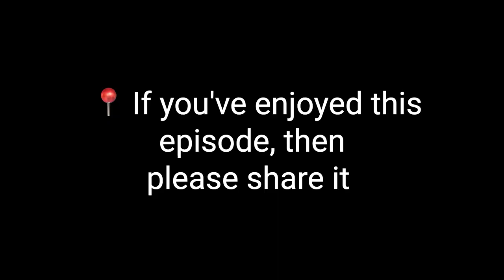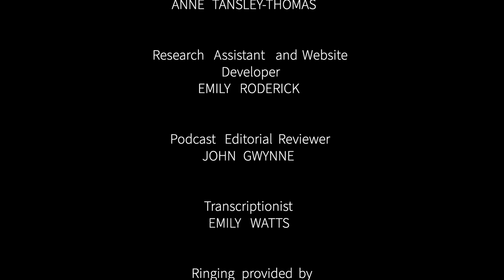Our Podcast’s Fifth Year Anniversary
Join us as we celebrate the fifth anniversary of 'Fun With Bells', a podcast dedicated to the world of bell ringing. This special episode features a compilation of memorable interview clips from previous episodes and discussions about the history and community of bell ringing. Cathy Booth and Emily Roderick share behind-the-scenes insights into the process of creating an episode and discuss their goals for the podcast's future. Included in this podcast is a mixture of historical facts, modern practices, humorous anecdotes, in-depth information about bell ringing, and interviews with artists, musicians, and bell-ringing enthusiasts.

00:00 Poem about 5 years of podcast content
00:47 Ringing by the Society of Cambridge Youths
00:54 Celebrating the Fifth Anniversary of Fun With Bells Podcast
01:08 Understanding the Fun With Bells Podcast
01:24 The Audience of the Podcast
02:32 Excerpt: The Joy of Bells: New Ringers Reflect on Their New Obsession
03:11 The Joy of Learning Bell Ringing
04:19 The Inspiration Behind the Podcast
05:12 The Origin of the Podcast's Name
06:05 Excerpt: Remarkable PhD study of Cambridge bellringers' pay and habits
08:02 How Cathy Started in Podcasting
08:29 Cathy's background
09:08 Excerpt: Recording your bells
11:41 The Process of Creating Each Episode
14:14 Choosing Topics and Guests for the Episodes
15:41 Excerpt: What ringers wear
17:21 Memorable Moments in Podcasting
19:16 The History of Bell Ringing During War
20:07 The Process of Creating the Episode
20:24 The Involvement of Different Bell Ringers
20:39 Excerpt: Thirty voices, seventy-five years, one story
22:42 The Experience of Bell Ringers During War
23:05 The Story of a 101-Year-Old Bell Ringer
23:36 The Parallels Between War and COVID
23:49 The Decision to Start a Podcast
25:01 The Importance of Accessibility
25:34 Excerpt: Young autistic bell ringer and historian
29:45 Excerpt: 15 tips to improve your striking
31:44 The Future of Fun With Bells
32:47 The Need for Volunteers
34:27 The Future Podcast Episodes